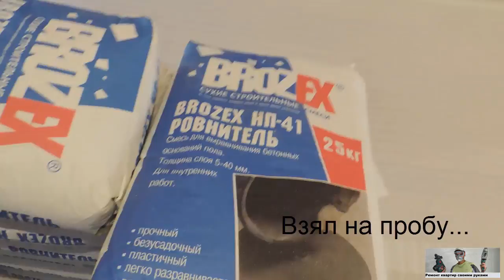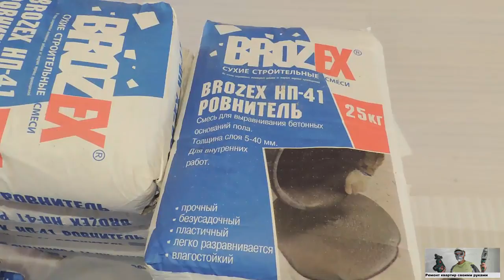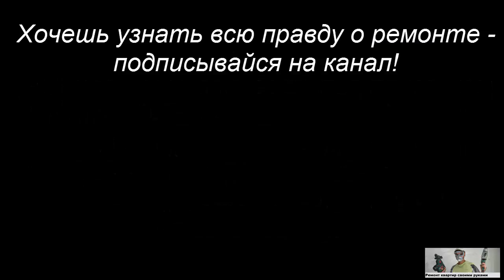Заливаю бетонный пол BROZEX НП-41 РОВНИТЕЛЬ - честный отзыв...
Заливаю бетонный пол BROZEX НП-41 РОВНИТЕЛЬ. Честный отзыв об этом ровнителе  для  пола. Цена и вес мешка, количество раствора и воды для замешивания. Выводы.